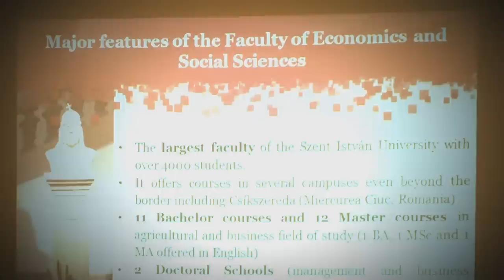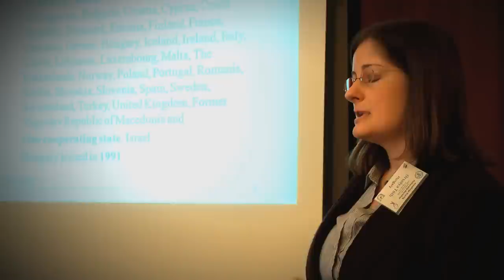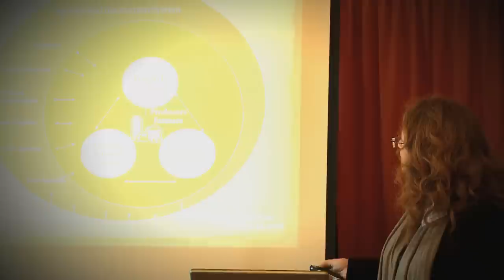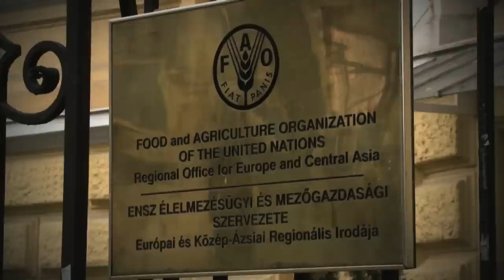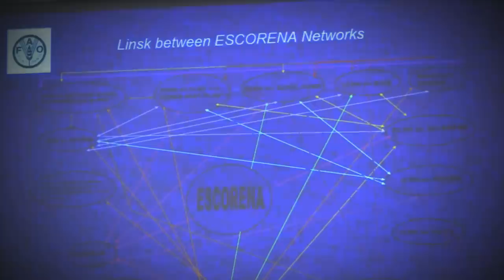Workshop on Developing Knowledge-Sharing Partnerships in Europe and Central Asia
Held between 4-6 December 2013 in Budapest and Godollo, Hungary, organized by FAO, GAK, St. Stephen University